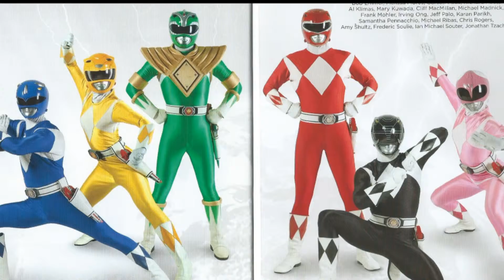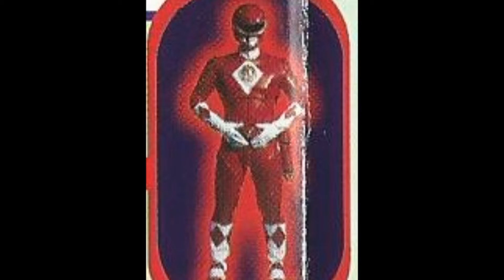MIGHTY MORPHIN POWER RANGERS THE MUSIC VIDEO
this is my m,m,p,r music video hope you enjoy it